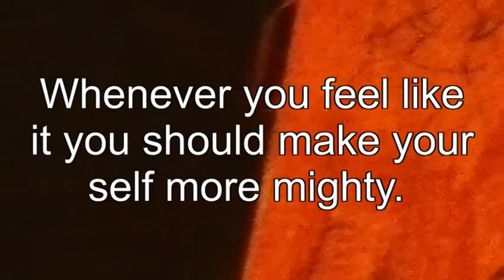Doshthrillenhyd Think Tank Blast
A song describing the current state of horror made by the paraswhites. And how to destroy and break free from that current paraswhite order of missery that he has put on each and every city around the world. This songs describes a bit of how the massmedia is destroying the peoples minds. This is a power song that should be listened to while gearing upp for war. 44 Hestanfell.